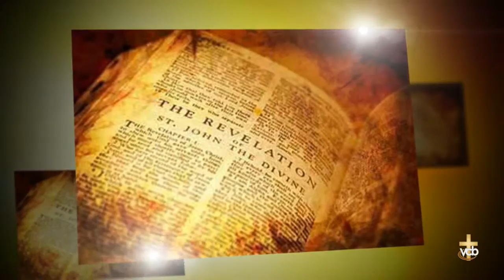William Boyd Chisum - Midnight Cry